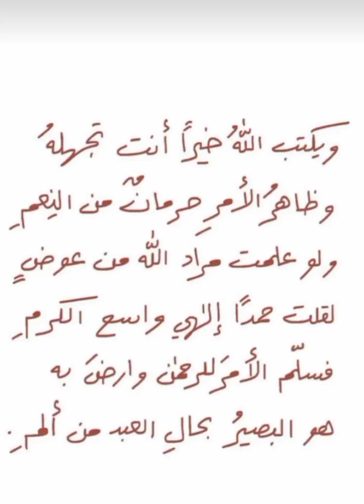جودة العنزي واحلام هدية هنو ل الينا